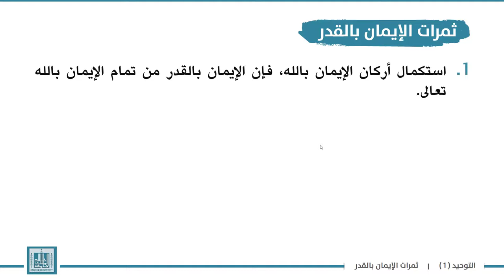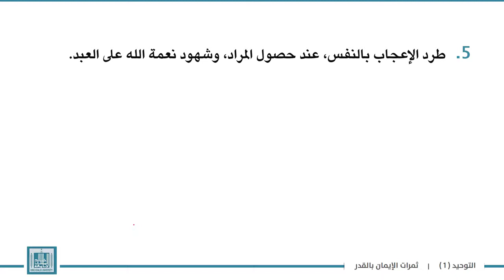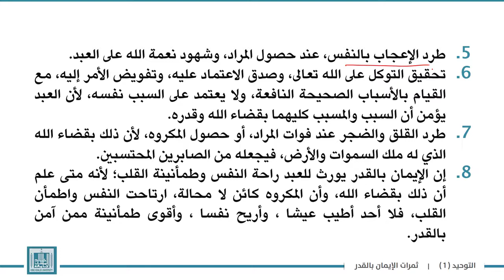ثمرات الإيمان بالقدر